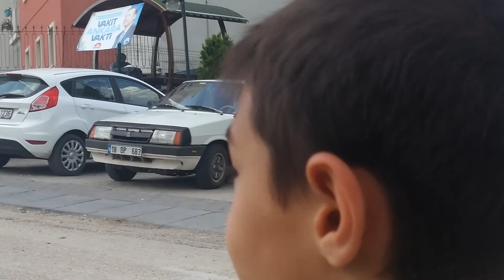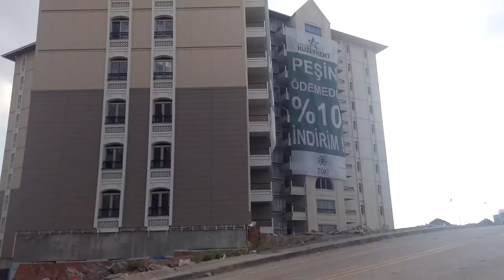inşaatçı abiden kaçış#2